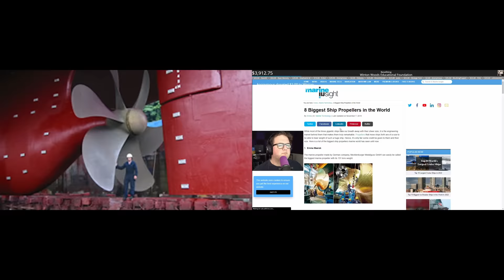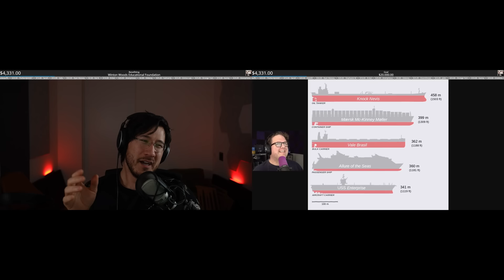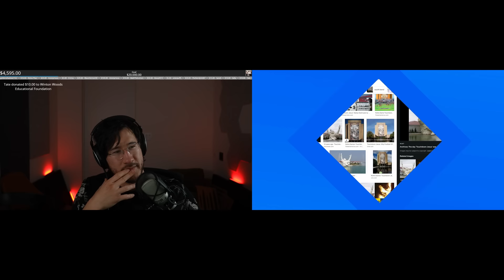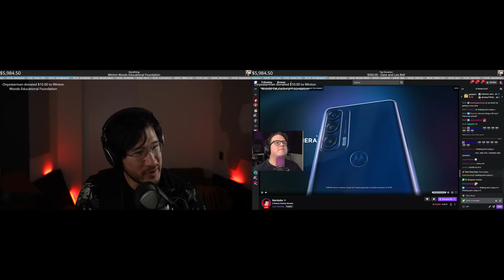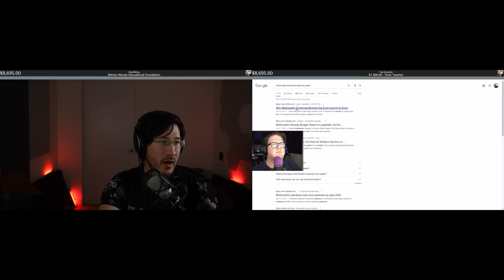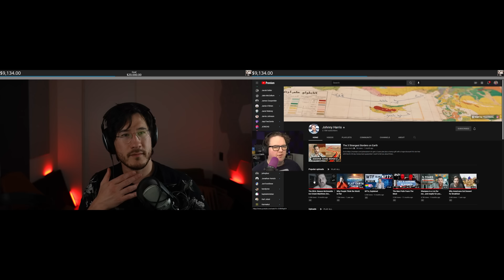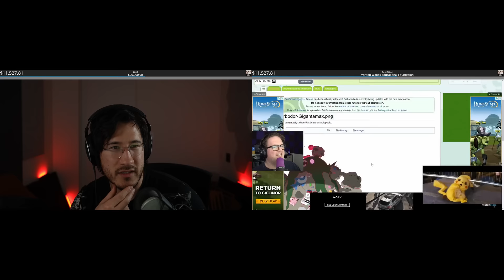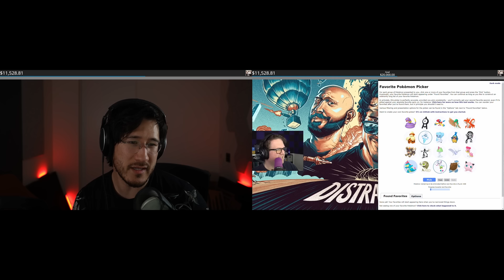3 Peens In A Pod Charity Stream